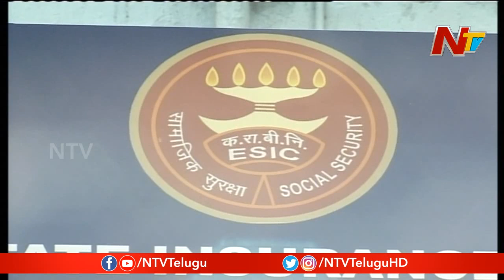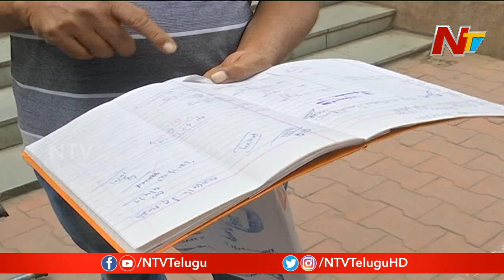ESI వైపు కన్నెత్తి చూడని కొత్త డైరెక్టర్ || Off The Record || NTV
ESI వైపు కన్నెత్తి చూడని కొత్త డైరెక్టర్